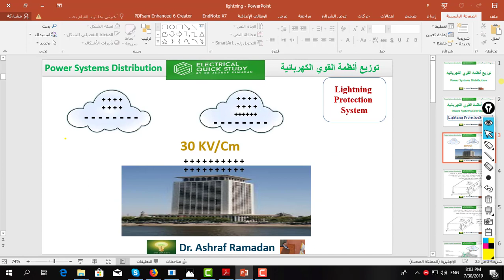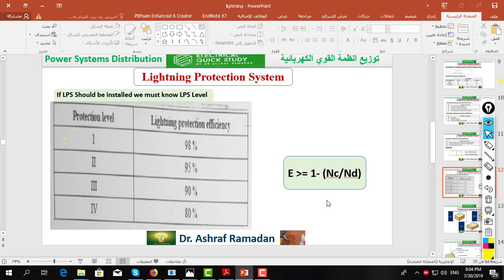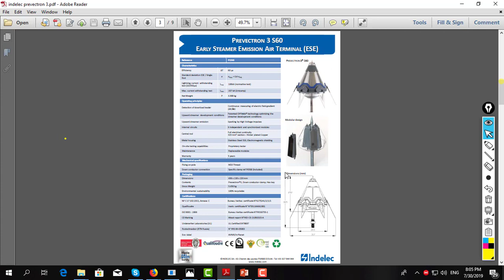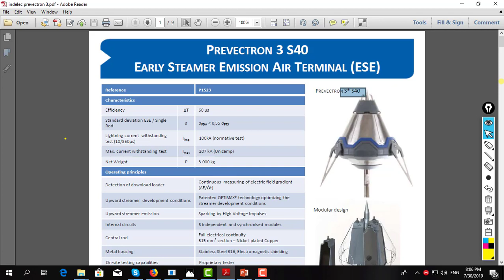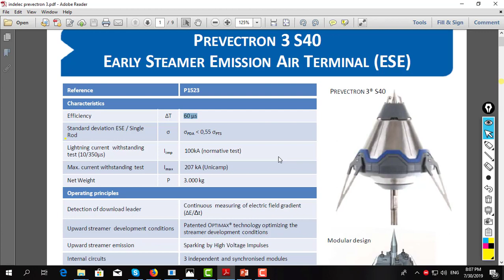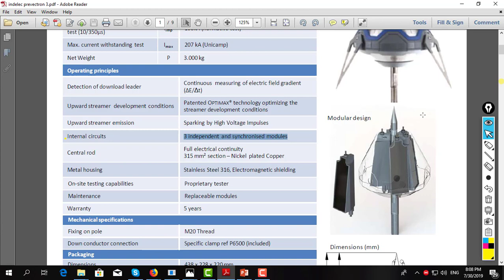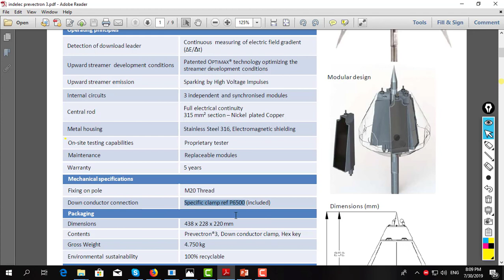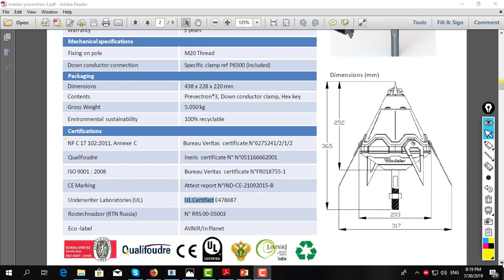Lightning system مانعة الصواعق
indelec prevectron 3